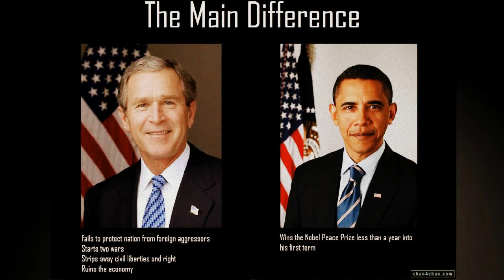David Icke - The Madness of King Obama...The Fake President.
Doesn`t matter who you vote for. the puppet goverment always gets in.